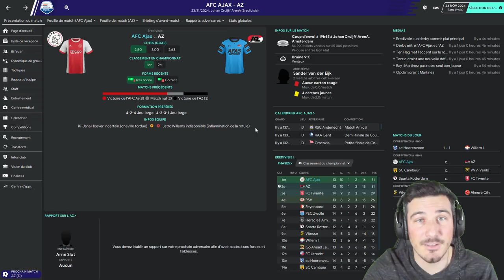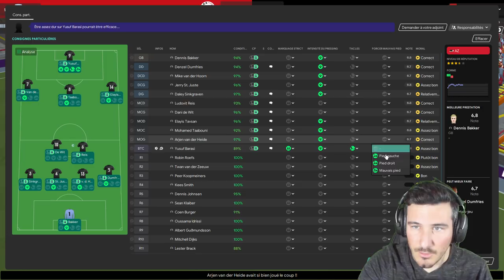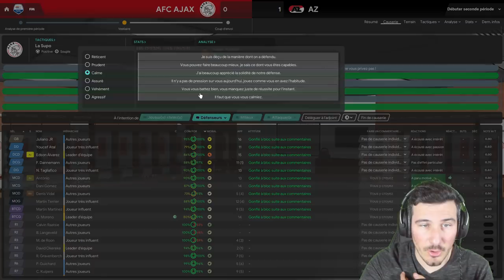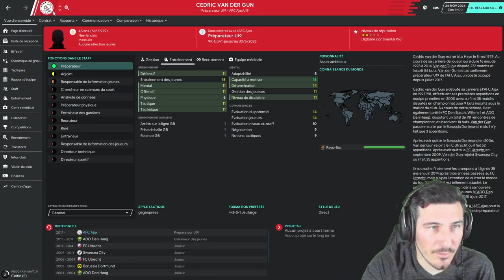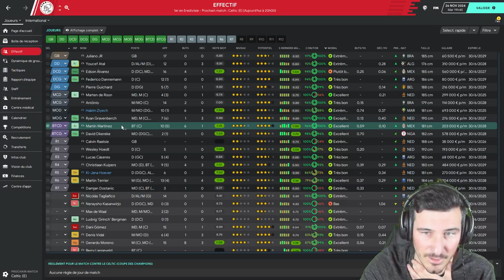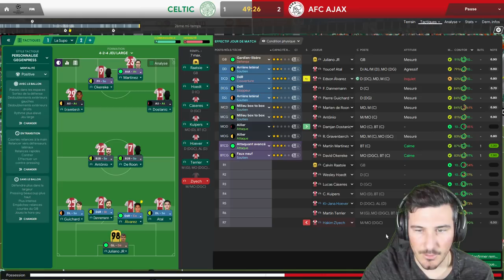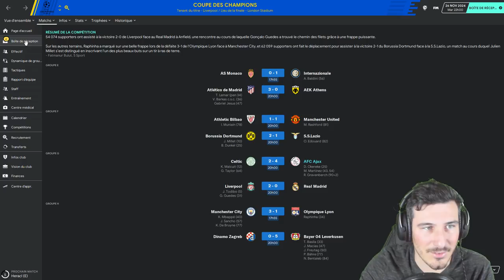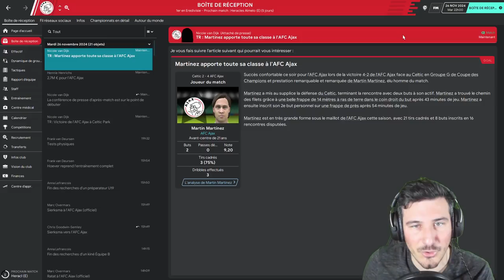[FM20] LE MATCH QUE TOUT LE MONDE ATTEND !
Bienvenue sur ma Carrière FM, sans emploi, sans formation, footballeur du dimanche, avec le but d'atteindre les sommets et devenir le plus grands entraineur de tout les temps !